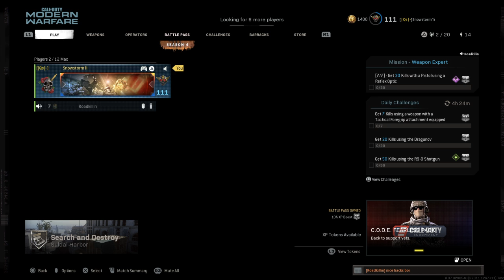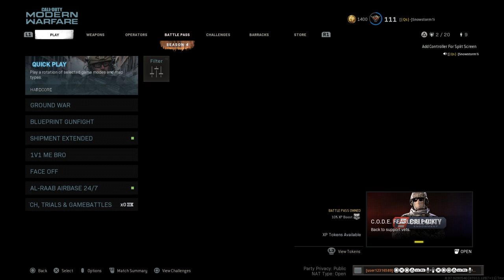Call of Duty- Modern Warfare: Sniping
Me Sniping my friends.